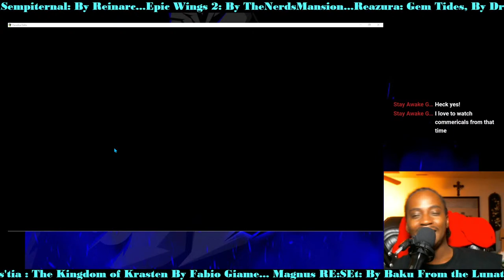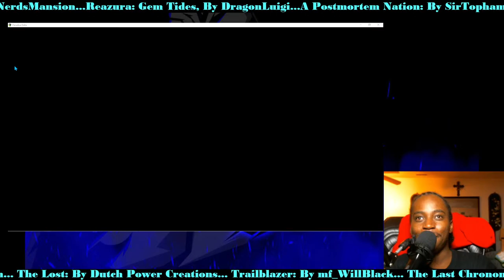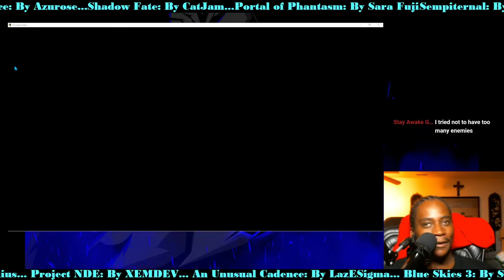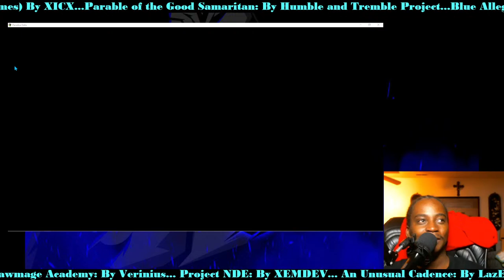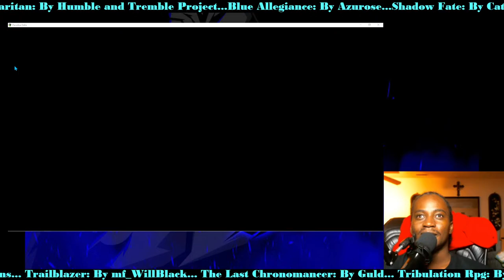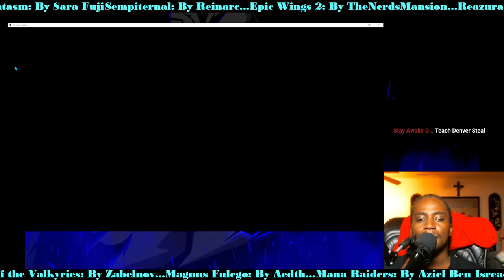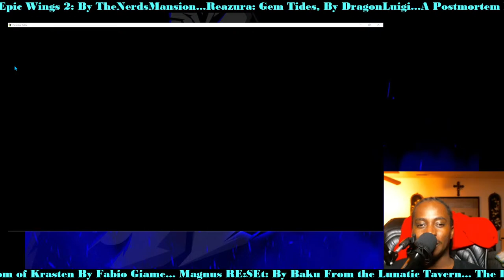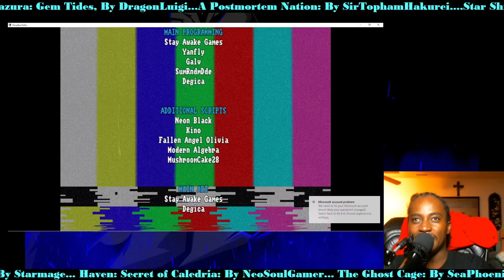Paradise Delta: By Stay Awake Games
Paradise Delta is an adult humor retro RPG that hearkens back to that awkward period of emergent technology between the SNES and Playstation era.